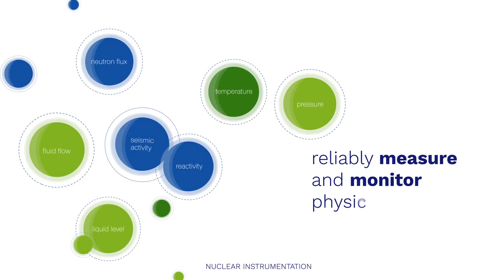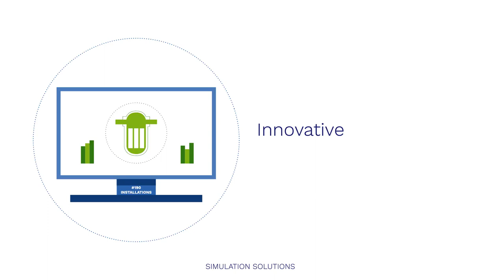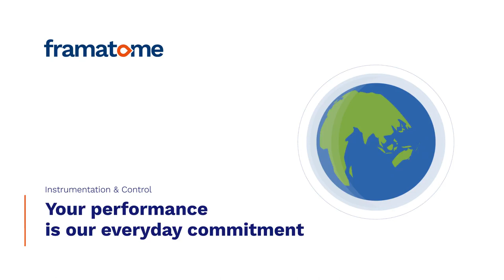Instrumentation and control solutions for nuclear power plants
Framatome’s Instrumentation & Control Business Unit engineers, manufactures and delivers instrumentation and control (I&C) solutions for nuclear power plants worldwide. It provides customers with a full range of expertise in all activities connected to I&C systems for nuclear power plants to offer solutions that meet all their safety and reliability requirements. The I&C Business Unit’s portfolio is organized around four main product lines: safety automation, nuclear instrumentation, stand-alone systems, and lifecycle solutions – supported by cyber security, human factors engineering, simulators, I&C systems engineering.